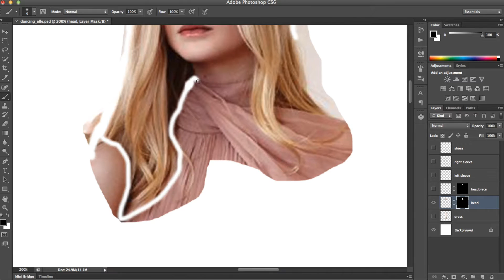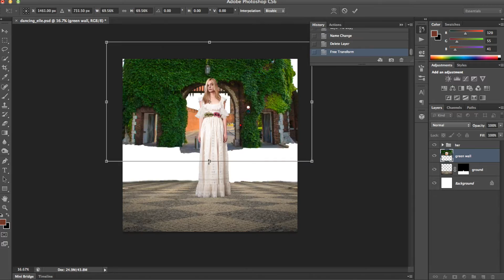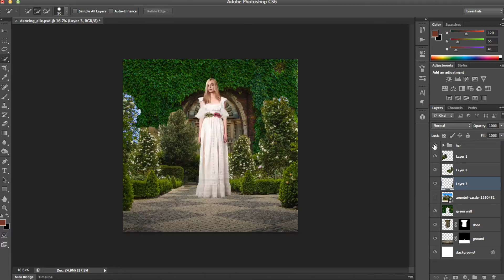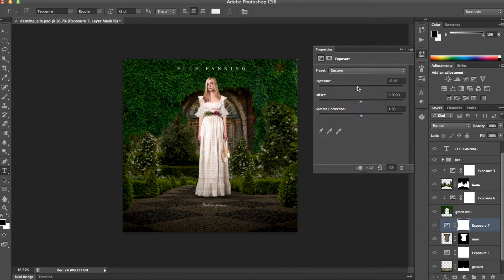The 12 Dancing Princesses (Elle Fanning Movie)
My interpretation of Elle Fanning as one of the twelve dancing princesses if it were to be made into a live-action film. This would be the dress she wears as a pretty nightgown.

Elle Fanning in The Twelve Dancing Princesses | Making of Fantasy Movie Poster